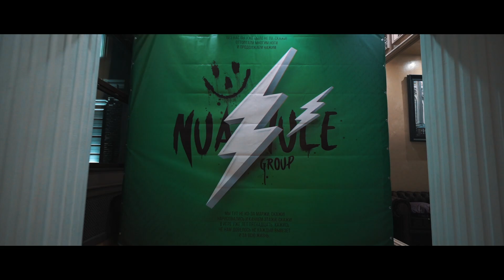Nuahule Group. 5 лет с Вами.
Многие из Вас знают, что на следующий день после Прокачаем, мы устраивали еще один большой эвент.  Это день рождения проекта Nuahule Group.

Да, так вышло, что ровно пять лет назад я взял в кредит с криком «Все или ничего!» В голове 300 000 рублей, и открыл кальянную Nuahule Friend Smoke House. Назвал ее так, потому что думал, что в нее будут ходить мои друзья и единомышленники, и я смогу на этом заработать. Друзей и единомышленников оказалось куда больше, чем я мог себе представить. Сегодня моя компания один из самых ярких игроков и в Российском кальянном бизнесе, и в Российском кальянном медиа.

В этот день мы постарались собрать всех наших франчайзи, друзей и партнеров в одном месте, чтобы познакомиться всем лично и поздравить друг друга. Ведь Nuahule - это не только бизнес. Nuahule - это, прежде всего, люди.

Что мы сделали для Вас за эти 5 лет , и как прошла встреча в этом ролике. Всех обнял.

Здесь может быть твоя реклама, но у тебя не хватит денег.